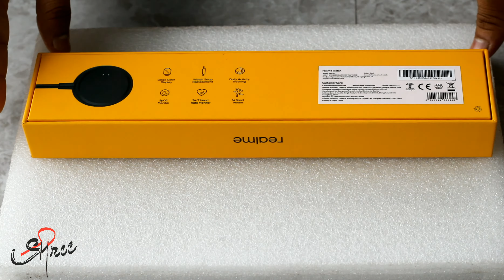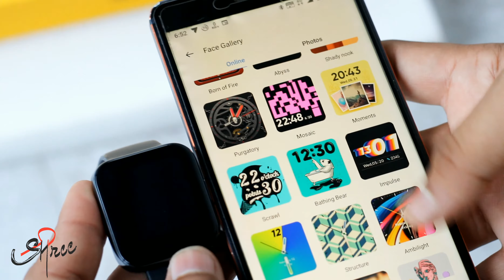realme watch unboxing realmewatch realme smart watch